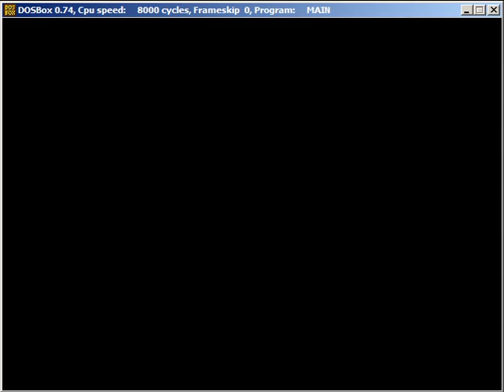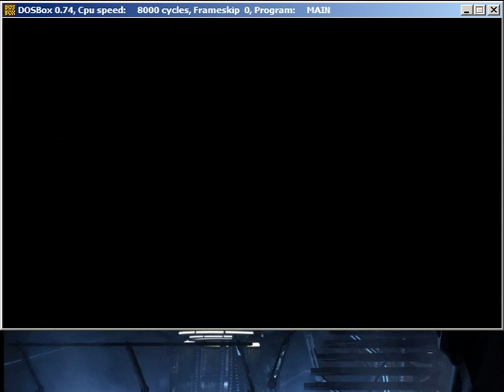LGWI - Syndicate 012 (The Final Pieces)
Only a few more territories separate my syndicate from complete domination. In many other games, the "mercy rule" would have already come into play, but Syndicate appears determined to milk these fifty missions.